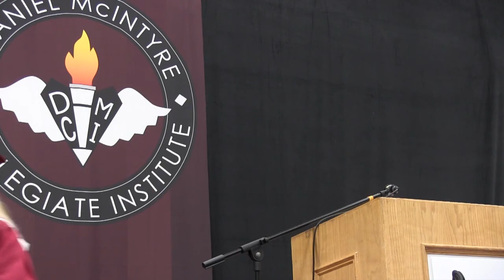DMCI Valedictorian 2017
Frances Hernandes' valedictory speech to DMCI class of 2017 graduates.